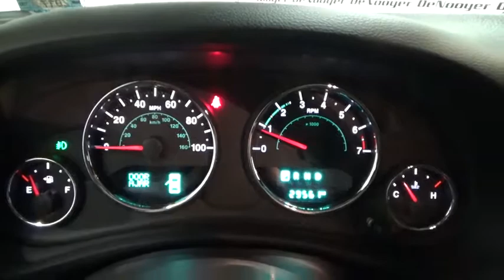2015 Jeep Wrangler Colonie, Albany, Saratoga Springs, Clifton Park, Schenectady, NY P10443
DeNooyer Chevrolet
127 Wolf Road

4 Wheel Drive! Gasoline! This outstanding-looking 2015 Jeep Wrangler is the rare family vehicle you have been looking to get your hands on. You, out using this reliable Wrangler, would be much better than it sitting here, idly on our lot. It's ready to get some work done. Come get it!